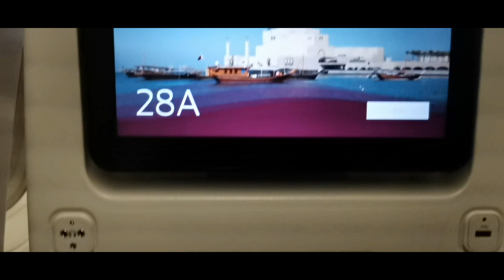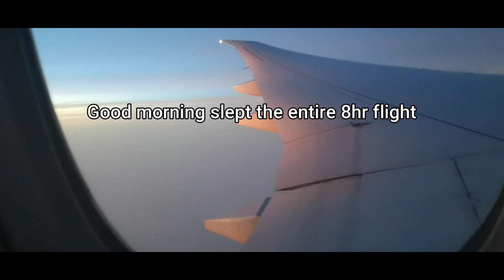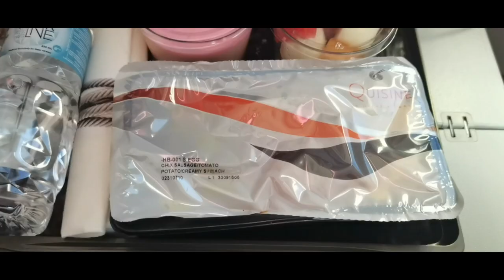TRAVEL VLOG✈️| MOVING FROM SOUTH AFRICA TO POLAND!(Rustenburg to Warsaw)Qatar Airways experience.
Wah Gwaan my people. Welcome to my first ever video. This is a travel vlog on my move trip to Poland. Its long overdue but do enjoy the experience of travelling alone with me and enjoy.

v=ZPNWjXirog0